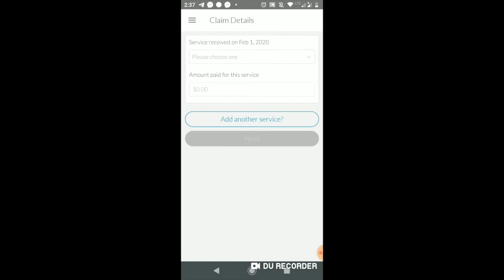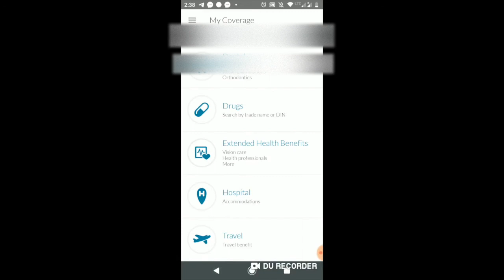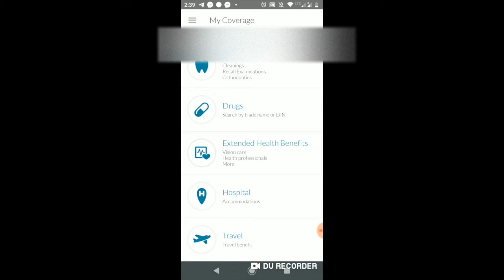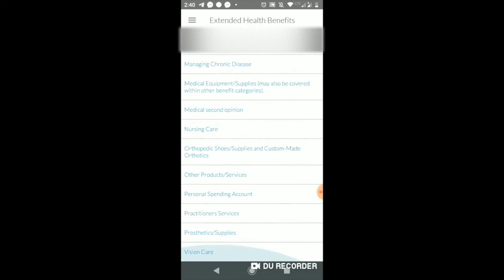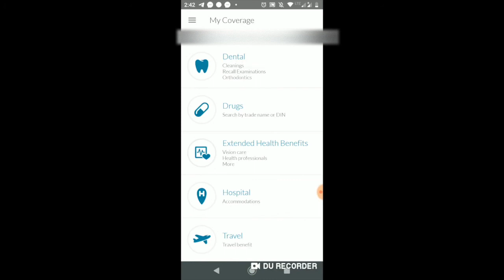Using the Blue Cross insurance App | Canada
New to Canada? Have a company health insurance and no idea how to use it?
This video is for you if you use

Ticktock: @milanvermawadhawa
Smule: @MilanVermaW